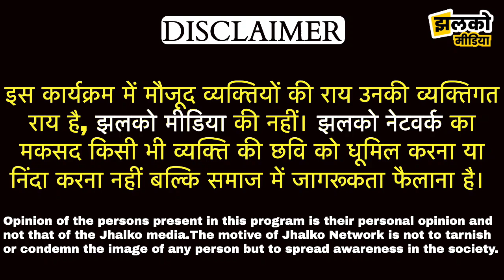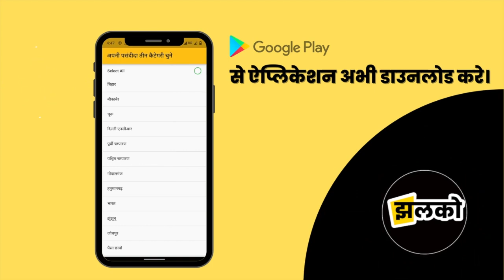नौतन के बनकटवा में जान जोखिम में डालकर जर्जर स्कूल भवन में पढ़ने को मजबूर बच्चे ~ Champaran News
Produced By: Jhalko Champaran
Edited By: Rishabh
Reported By : Raja
Cameraman :

Banjaria, Motihari,  Piprakothi, Kotwa, Sugauli, Turkaulia, Kesariya, Dariyapur, Govindganjmotihari